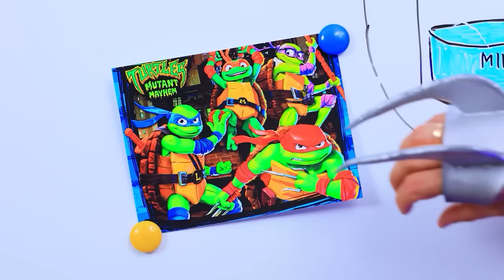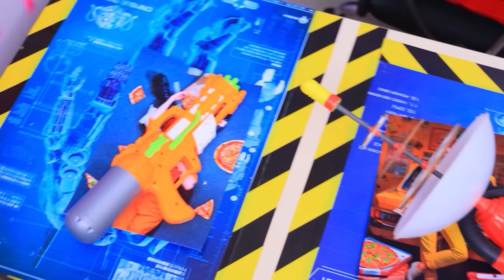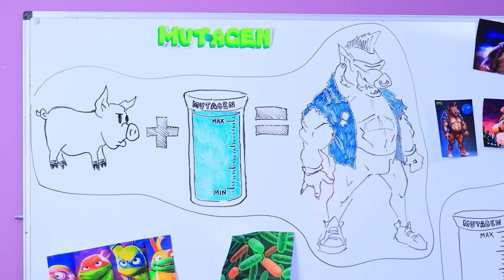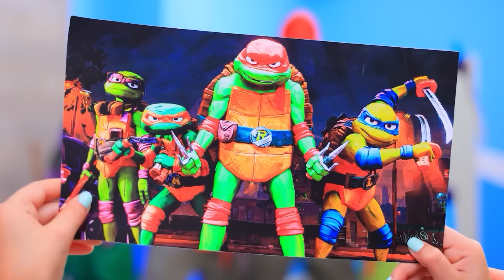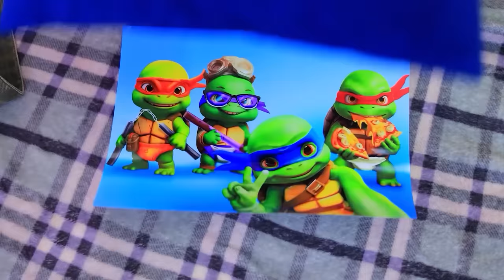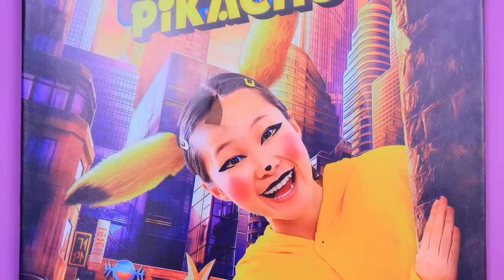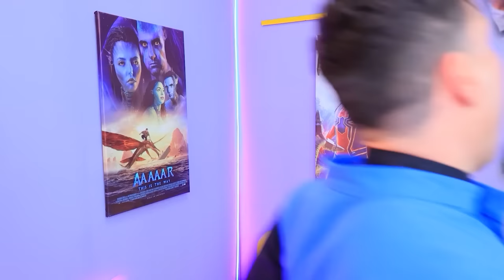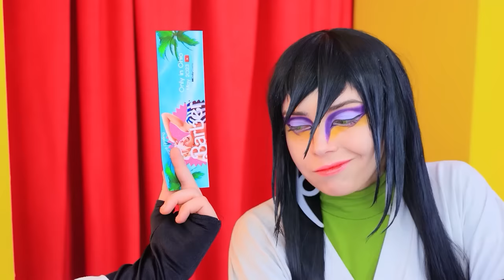Ich wurde von TMNT adoptiert! Teenage Mutant Ninja Turtles in der Extreme Versteckspiel Challenge!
Sehen Sie sich die NEUESTEN Videos an | Aktivieren Sie ALLE Benachrichtigungen
Schau dir die Fortsetzung der Geschichte an, wie ich von den TMNT adoptiert wurde! Teenage Mutant Ninja Turtles in der Extreme Versteckspiel in Boxen!